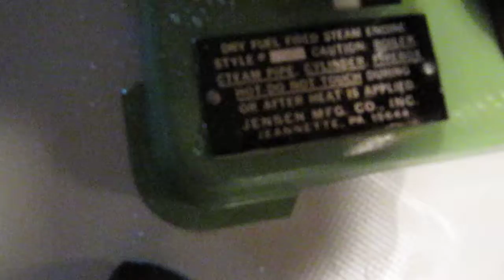Jensen 60 Steam Engine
Very well used Jensen 60, german Ebay-bought just as test-object as to whether or not to start collecting Jensens ontop of my Wilesco-collecting...I`m sold...GIEF JENSENS :)